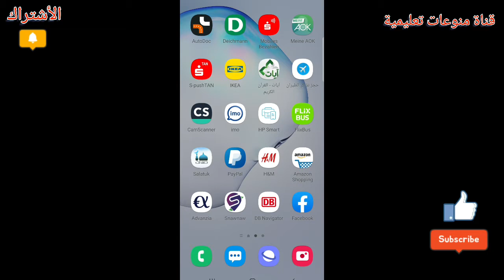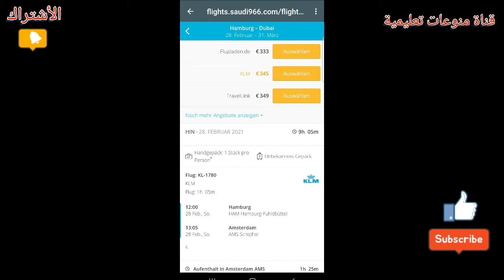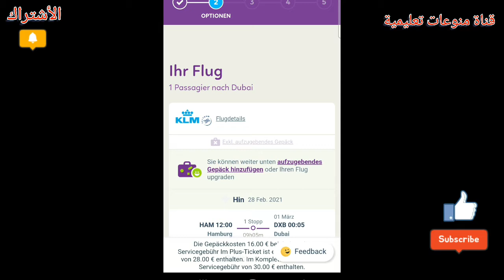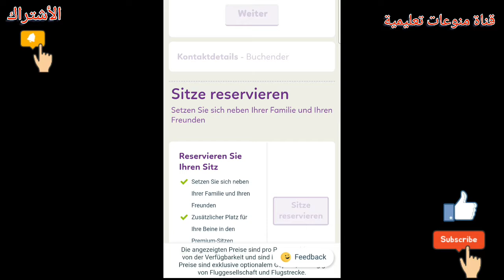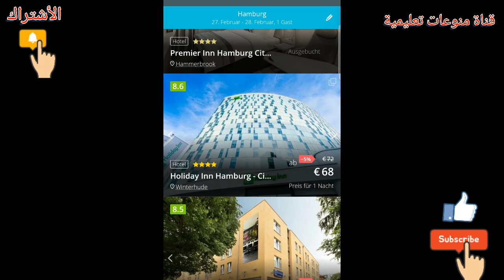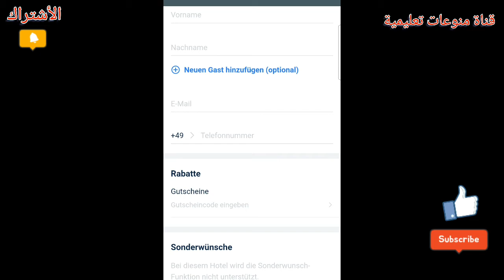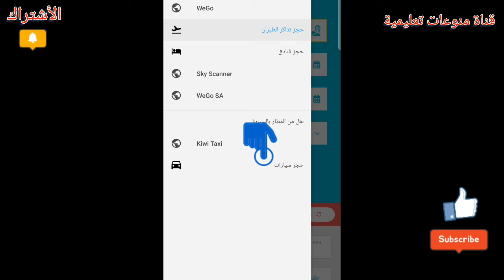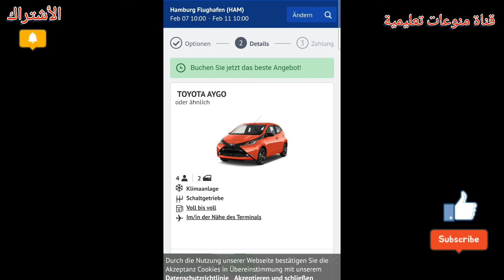حجز تذاكر طيران و حجز غرف الفنادق واستئجار سيارة في البلد الذي تريده وأنت في بيتك اونلاين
احجز تذاكر طيران واحجز في الفنادق واستئجر سيارة في البلد الذي تريد الذهاب اليه وأنت في بيتك اونلاين